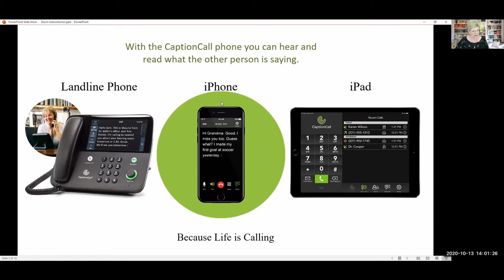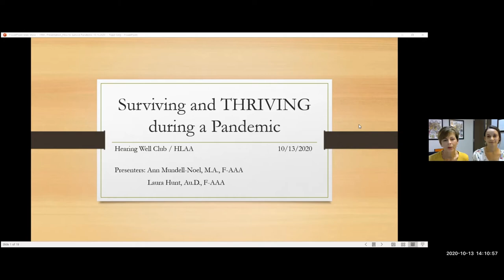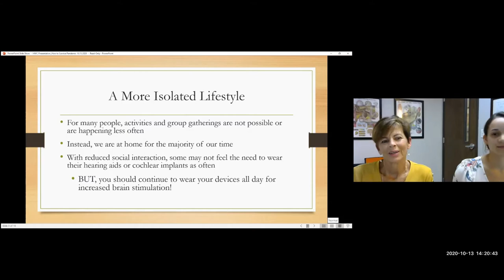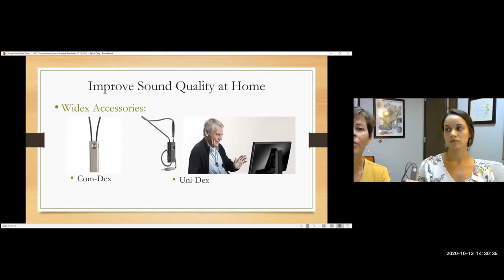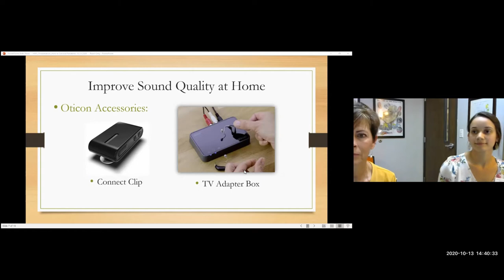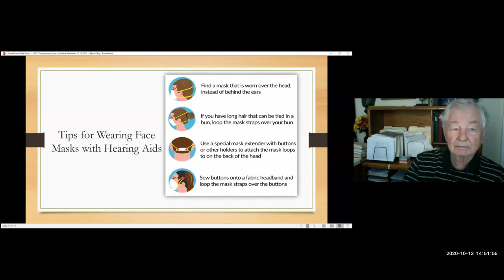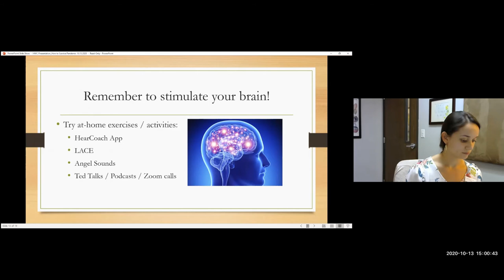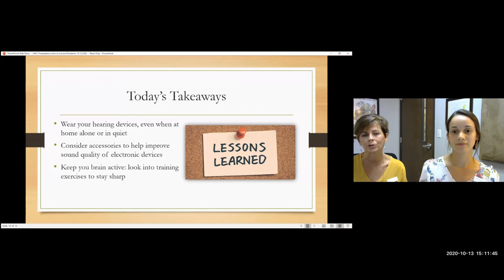October 13, Surviving the Pandemic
What we thought was going to be a few weeks of isolation, has become a 6-month hibernation, and possibly something we will continue to deal with for months to come. Wearing masks has become a HUGE barrier to communication- especially for those of us with hearing loss and who need lip reading to survive. Join us on Tuesday, October 13th at 2 pm, as audiologists Ann Mundell-Noel, and Dr. Laura Hunt of Amazing Hearing give us some much-needed tips for thriving. We will discuss strategies and ways to improve communication- with or without a mask.